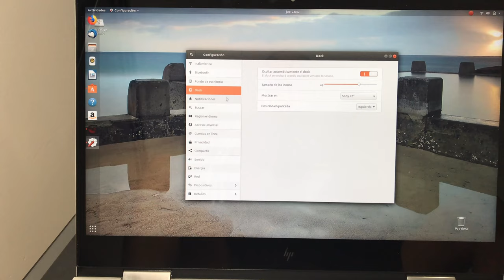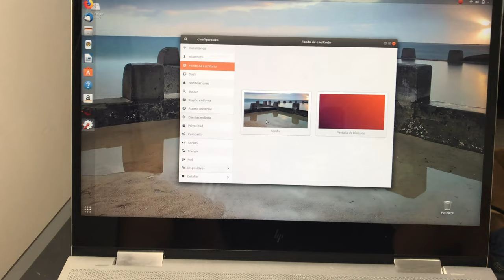Los nuevos fondos de Ubuntu 18.04 LTS Que esperas para Probar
En esta parte te mostrare  los fondos nuevos de ubuntu y los nuevos fondo de bloqueo de pantalla, donde estan y como funcionan en esta nueva versión

te dire como funciona esta nueva versión, ya que  vino con muchas novedades que te dejaran muy complacido con todo lo nuevo que trae

 Música